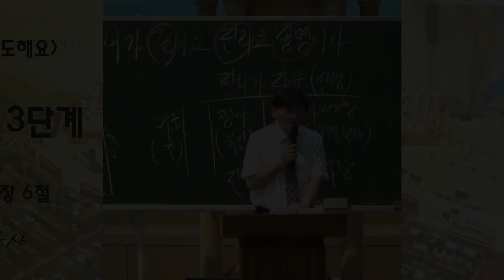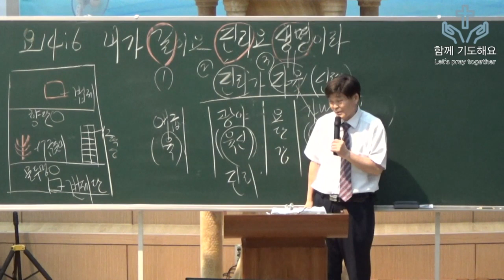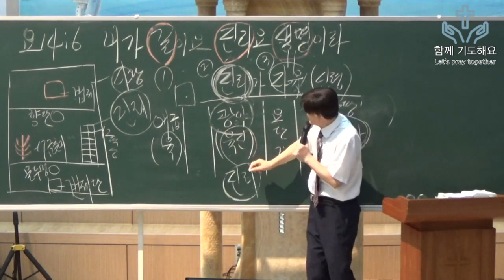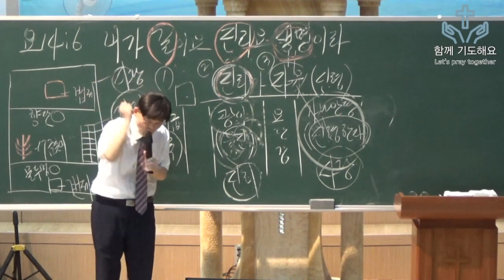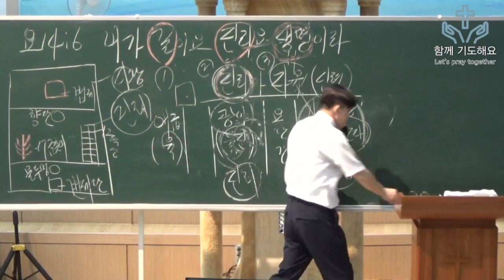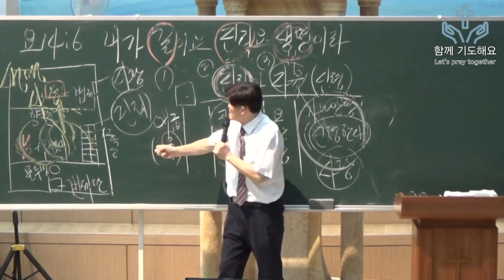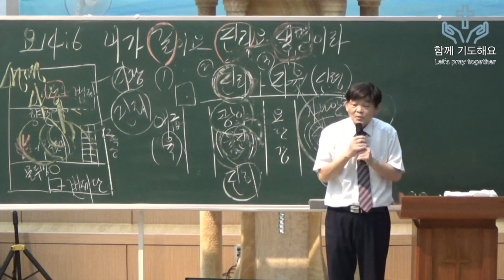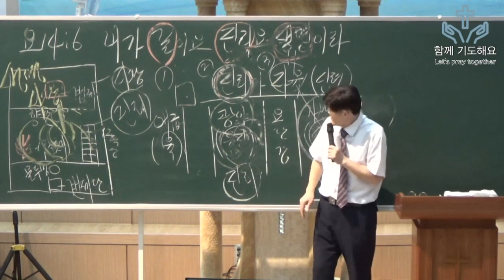신앙의 3단계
6. 예수께서 이르시되 내가 곧 길이요 진리요 생명이니 나로 말미암지 않고는 아버지께로 올 자가 없느니라

     1) 농협 영문명 : NONGHYUP
     2) 지점 영문명 : KUMHO WOONCHUN
     3) 지점 영문명 주소 : 131, Woonchun ro, Seo-gu, Gwangju, South of Korea
     4) 농협 SWIFT CODE : NACFKRSE
     5) 수취인 계좌번호 : 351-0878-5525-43
     6) 수취인 영문성명 : Gwangju antioch gyohoe

도서비: 13,000원(배송비 무료)
책값 송금 계좌: 농협 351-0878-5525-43(광주안디옥교회)